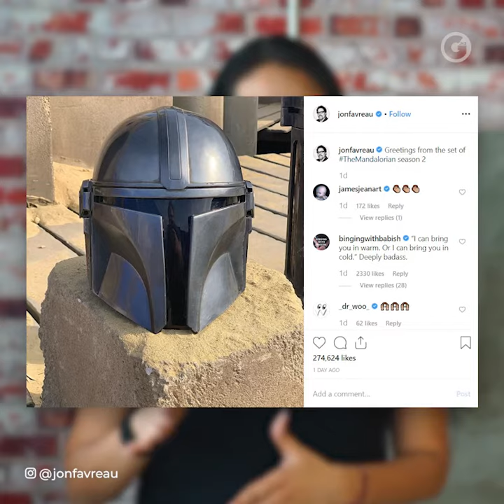ESTRENO DE LA SEMANA: THE MANDALORIAN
Disney+ rebasa las expectativas con la nueva serie 'The Mandalorian'.